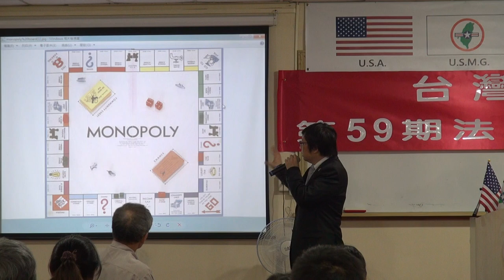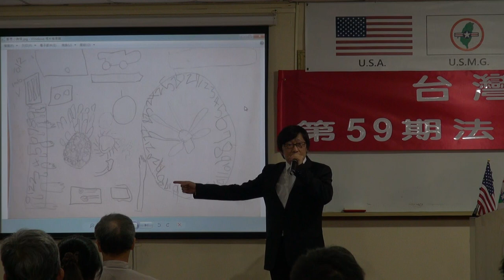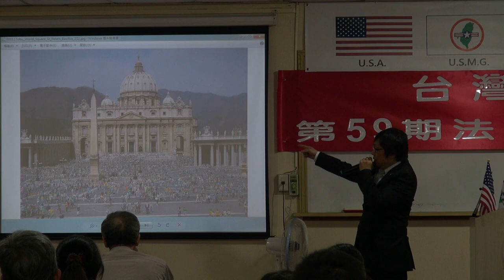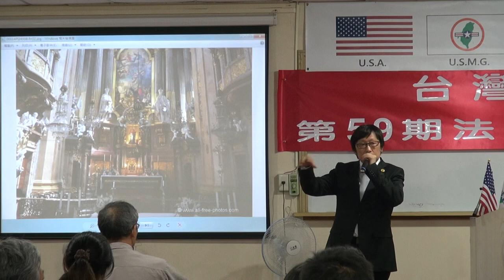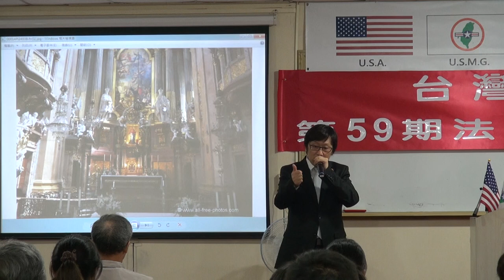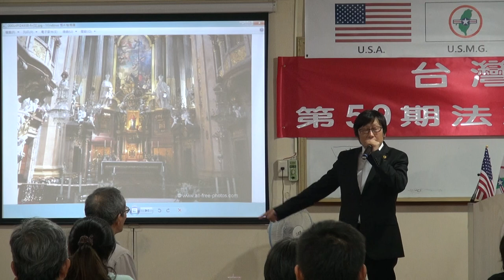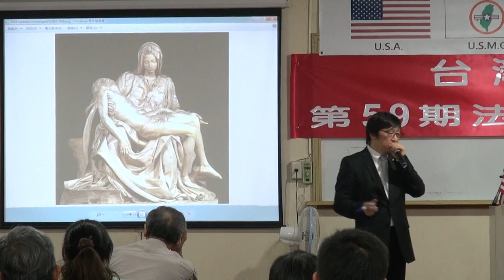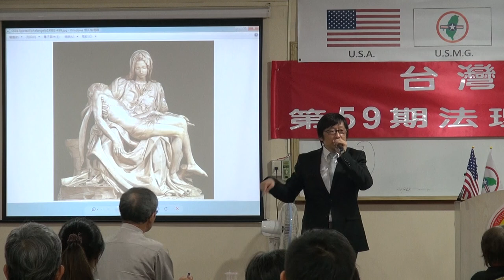130629-7a-藝術入門-徐格麟-台灣(民)政府第59期法理學院研習會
130629-7a-藝術入門-徐格麟-台灣(民)政府第59期法理學院研習會